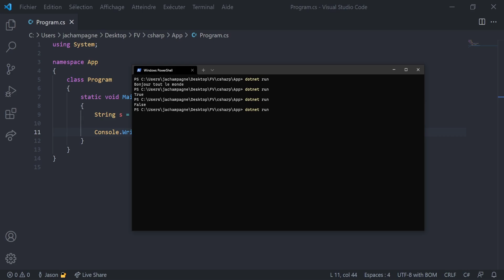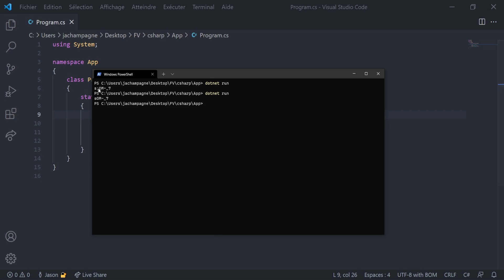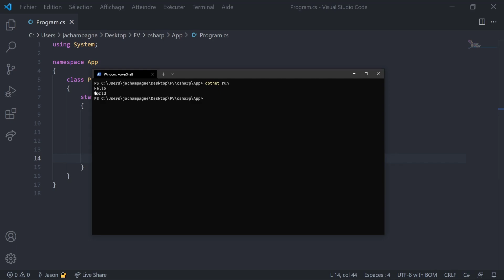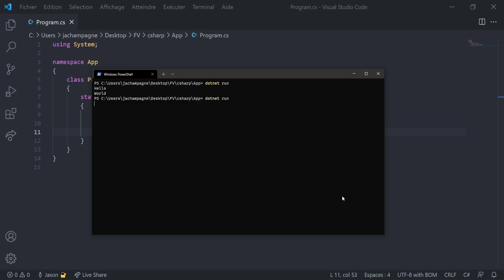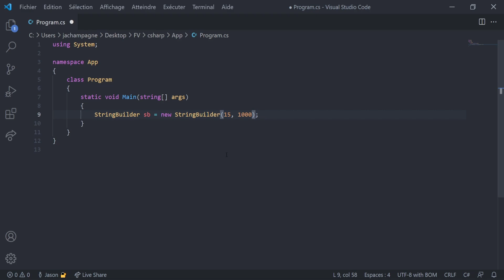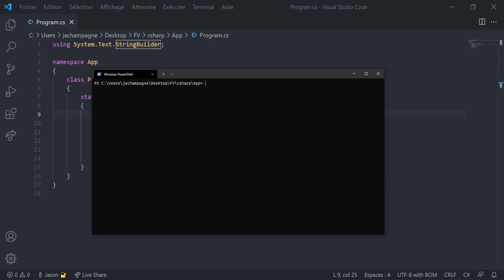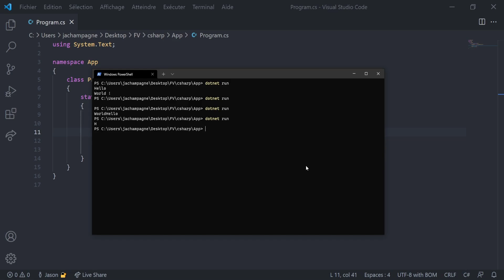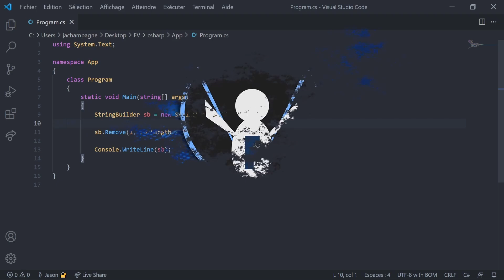CSharp #20 - chaînes de caractères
Plus de détails sur les chaînes de caractères en C# et les fonctionnalités offertes par la classe String de .NET